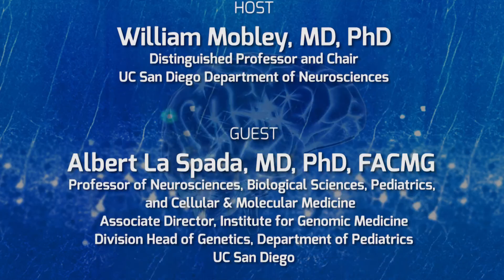Tracing the Molecular Roots of Neurodegenerative Diseases with Albert La Spada - On Our Mind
Bill Mobley welcomes Albert La Spada as they explore his work using many approaches to uncover the molecular bases of neurodegenerative diseases in a search for treatments. Series: "The Brain Channel" [Health and Medicine] [Show ID: 30521]